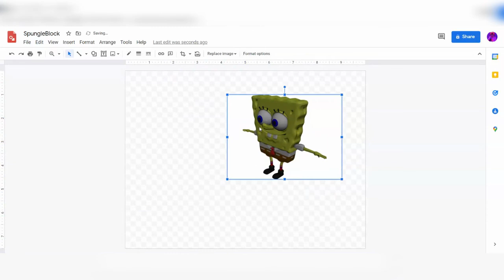Shit Pants (Ripped Pants Parody)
That voice hurt my throat